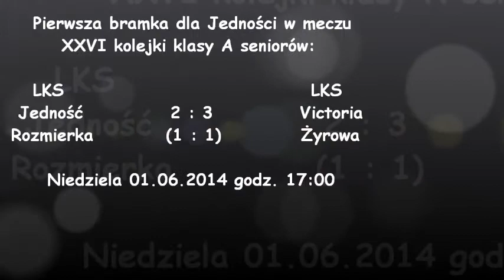Mecz seniorów: Jedność Rozmierka -- Victoria Żyrowa 01.06.2014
Pierwsza bramka dla Jedności w meczu XXVI kolejki klasy A seniorów:
LKS Jedność Rozmierka 2:3(1:1) LKS Victoria Żyrowa

Niedziela 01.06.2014 godz. 17:00 -- stadion w Rozmierce